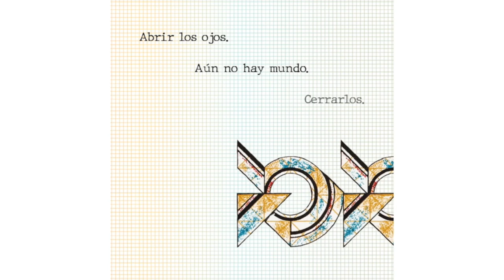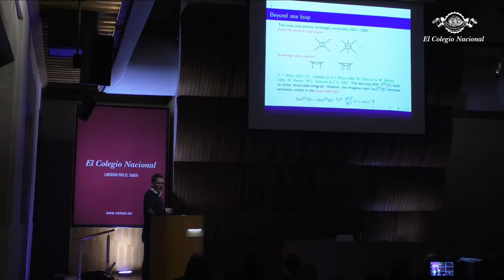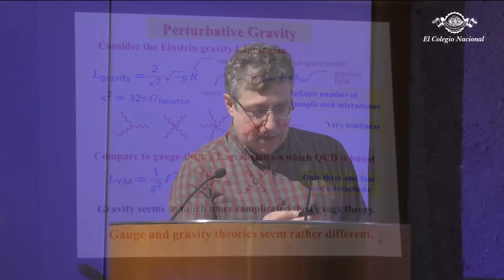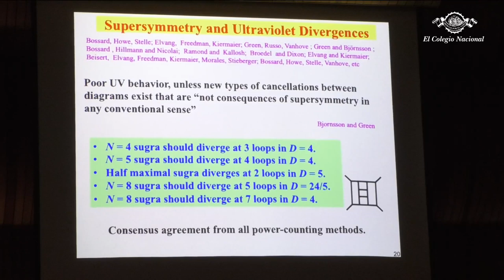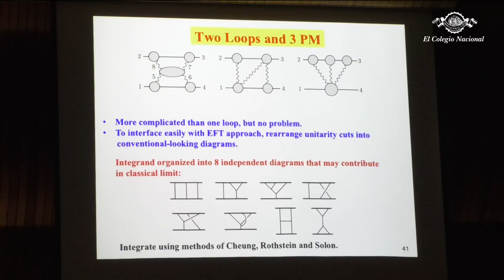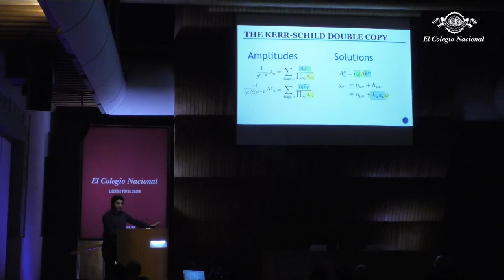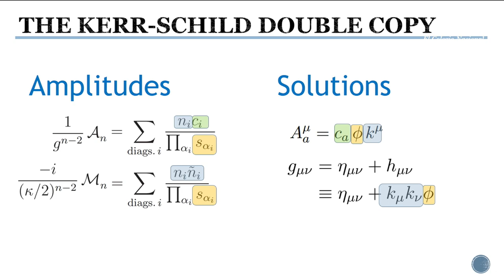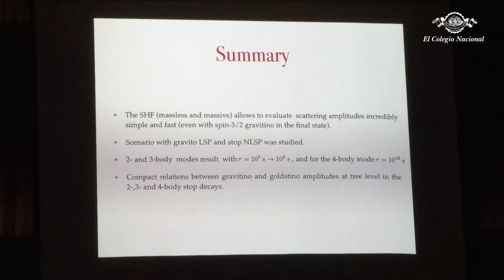Nuevas tendencias en teoría cuántica de campos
🎥 Ahora Inicia transmisión en vivo de la segunda parte de la jornada de conferencias "Nuevas tendencias en teoría cuántica de campos".

Coordinan: Luis Felipe Rodríguez Jorge y Lorenzo Díaz Cruz